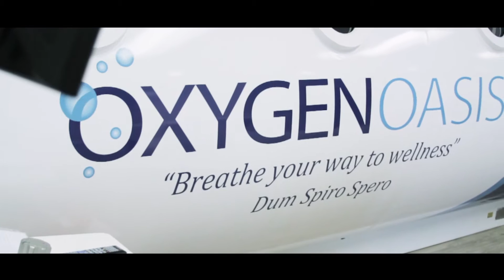Multiple Sclerosis Jenny www o2oasis com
Multiple Sclerosis (MS) patient benefits from Hyperbaric Oxygen Therapy (HBOT)